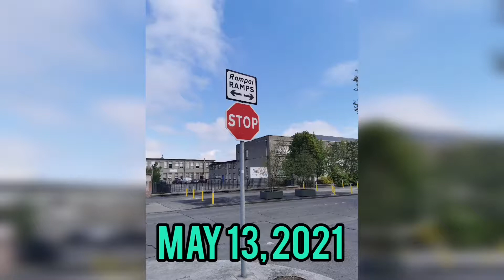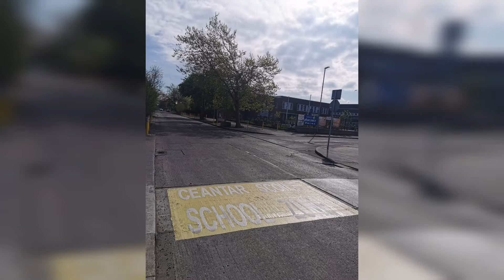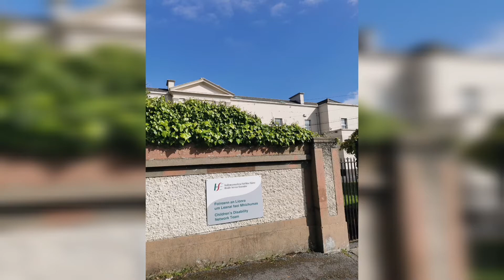Walking around Armagh Road Crumlin Dublin Ireland May 13, 2021